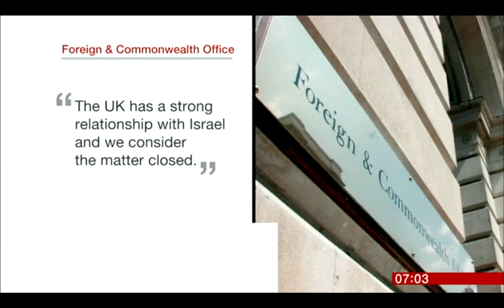Israel's ambassador sorry over 'take down' Sir Alan Duncan comment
Israel's ambassador to the UK has apologised after a senior member of his staff was secretly filmed saying he wanted to "take down" Foreign Office Minister Sir Alan Duncan.